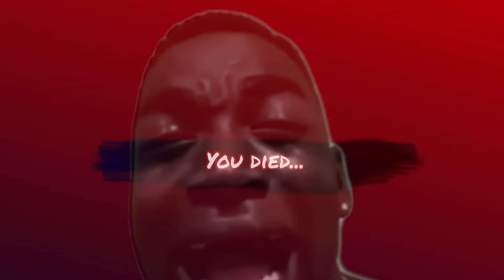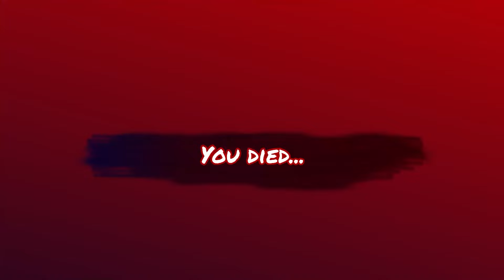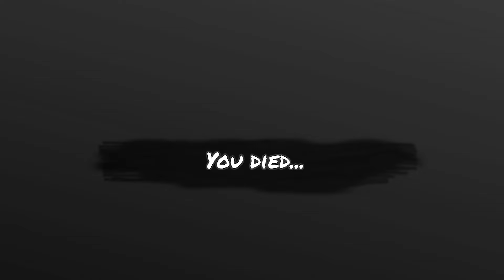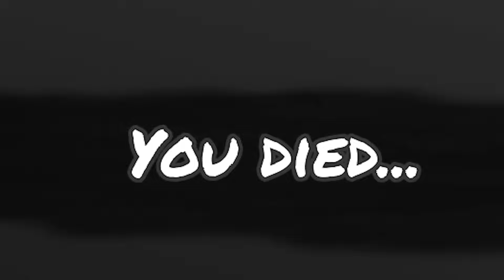ROBLOX Rainbow Friends Chapter 2 (1 hour) | Best Funny Moments #13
rainbow friends
rainbow friends funny moments
roblox rainbow friends ending
roblox funny moments
roblox rainbow friend
rainbow friends meme,roblox
rainbow friends ending
roblox funny
roblox rainbow friends all jumpscares
rainbow friends roblox funny moments
roblox rainbow friends chapter 2
roblox rainbow friends memes
rainbow friends roblox endings
Roblox SON